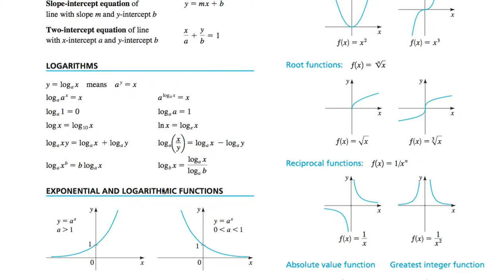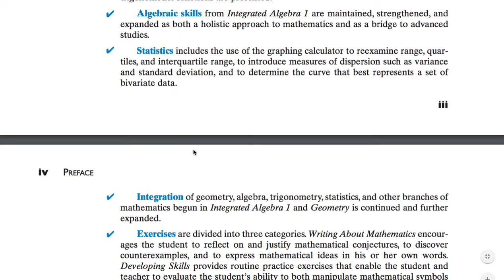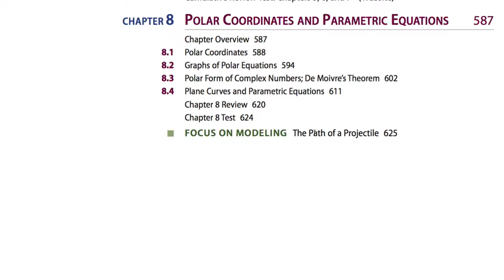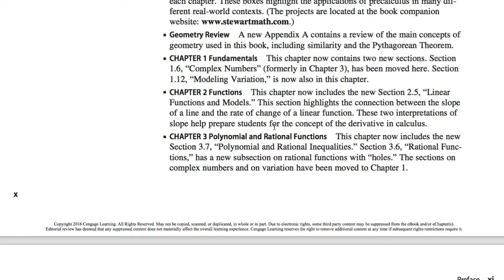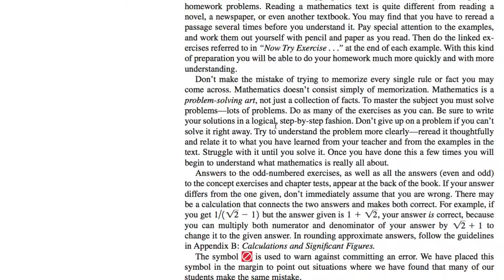PC000 강좌 소개